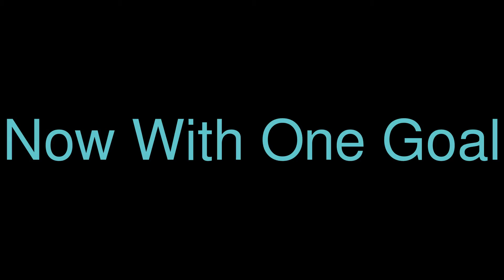Mortal Kombat Origins: Sub-Zero Trailer (Fan-Made)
This Film Take Place Right After Mortal Konbat Origins: Scorpion